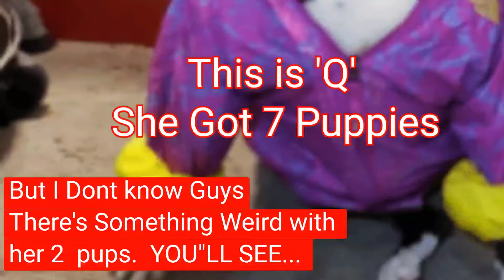pitbull Black with no Black Puppies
A Dog Has A Puppy looks like a Face of an Old Man . only 3 weeks old pups. and there's another puppy that looks strange . 7 litter all healthy but 2 pups looks different from the rest of them. you gotta watch it . Guess what breed is this dog?